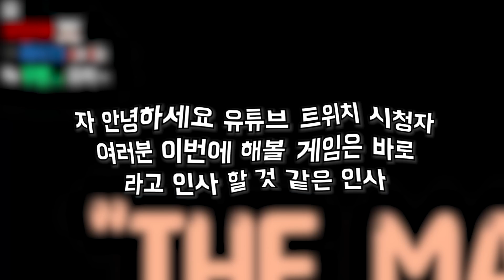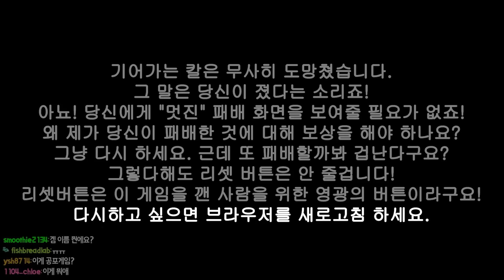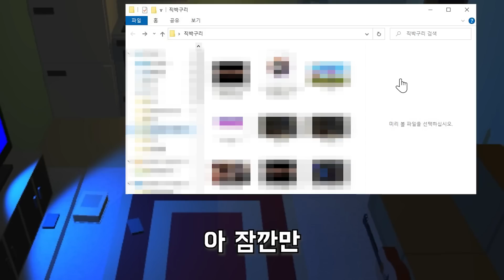암살자에게 뼈가 없어진다면?ㅋㅋㅋㅋㅋ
답답해 죽는줄